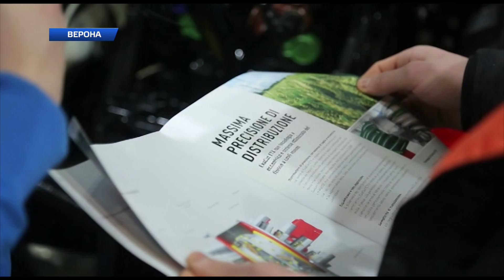Один з найкращих сільськогосподарських форумів у Європі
30 українських студентів відвідали виставку ФіерагрІкола у Вероні. Можливість побувати на одній з кращих сільськогосподарських форумів у Європі, вони отримали завдяки участі у конкурсі Агро 2018. Цей проект — ініціатива благодійного Фонду Бориса Колеснікова.